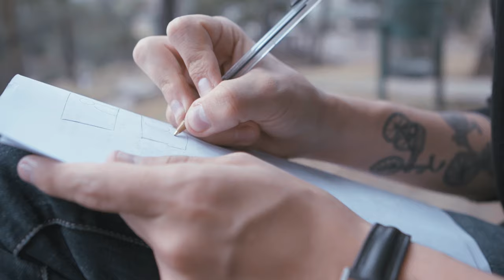Smart Films 2016, el sueño al alcance de tus manos.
¿Cuántas veces te levantas con ganas de escribir lo que acabas de soñar? o con el sentimiento de que tu historia podría cambiar el mundo pero lo dudas...

¡Nada de esto lo sabrás, si no decides concursar y hacer tu historia realidad!